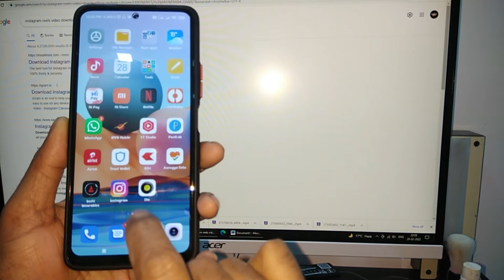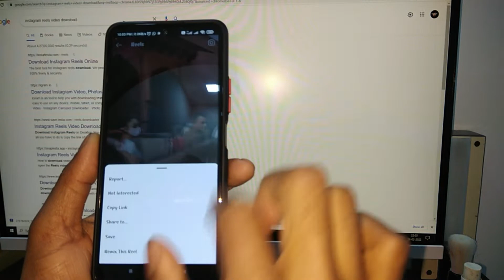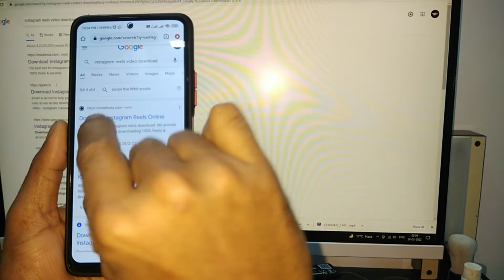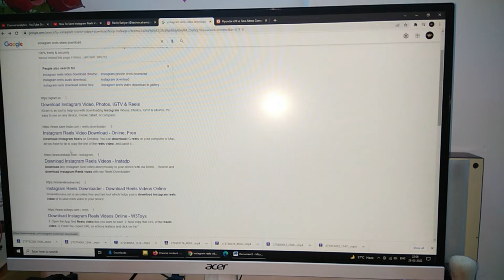How To Download Instagram Reels | Instagram Reels Download Kaise Kare | How To Save Reels In Gallery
Related Topic:
instagram reels video download kaise kare|how to download instagram reels video|download insta video
How To Save Instagram Reels Video In Gallery | Without Any App | Download Instagram Reels Videos
How to download instagram reels video || instagram reels download kaise kare || instagram reels
Instagram Reels Download Kaise Kare | Instagram Reels Kaise Download Kare | Instagram Reels Download
Instagram reels Video download kaise karen With Music ! How to download Instagram reels! Without App
How To Download Instagram Reels | Instagram Reels Kaise Download Kare | How To Save Reels In Gallery
Instagram ki video kaise download Kare gallery me | how how to save Instagram video